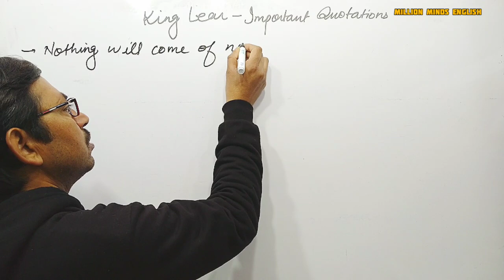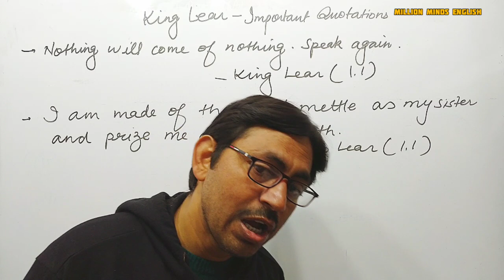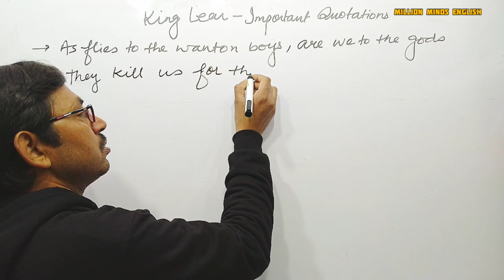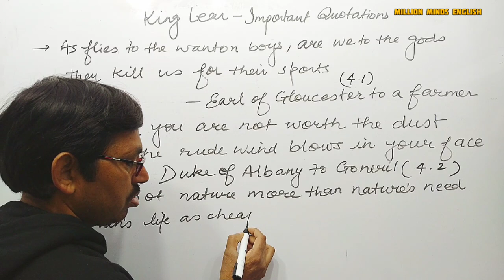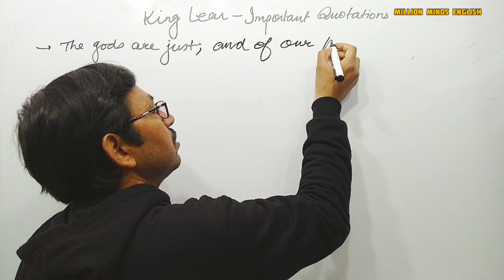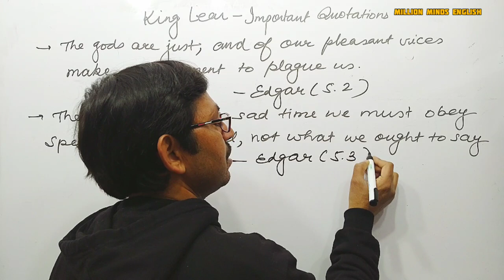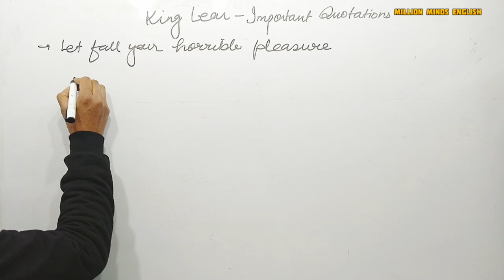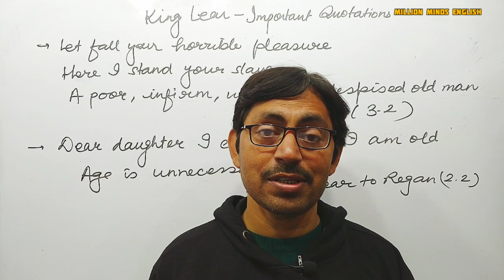King Lear Quotations || King Lear Play in Hindi || King Lear by William Shakespeare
King Lear Summary || King Lear Play in Hindi || King Lear by William Shakespeare ||

This lecture is a part of TGT PGT ENGLISH preparation course. In this lecture we will learn Summary of King Lear by 'WILLIAM SHAKESPEARE.' The medium of the lecture has been kept Hindi especially for easy access to the course.

👉For TGT and PGT ENGLISH  - History of English Literature

👉 TGT and PGT ENGLISH - FORMS OF LITERATURE in Hindi medium

👉 TGT and PGT ENGLISH - FIGURE OF SPEECH in Hindi medium

👉TGT and PGT English - William Wordsworth Biography and Works in Hindi

👉TGT English - John Milton Biography and works in Hindi

👉William Shakespeare - Shakespeare biography and All important plays in Hindi

King Lear Summary in Hindi
William Shakespeare Works
William Shakespeare Plays English Literature
English Grammar Class
UPTET English
CTET English
UPTGT English
UPPGT English

Links-